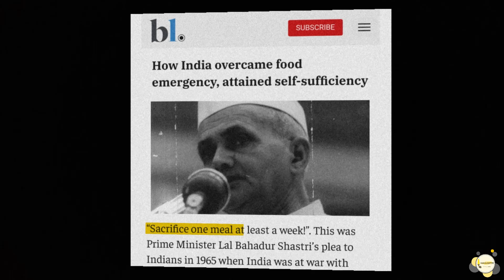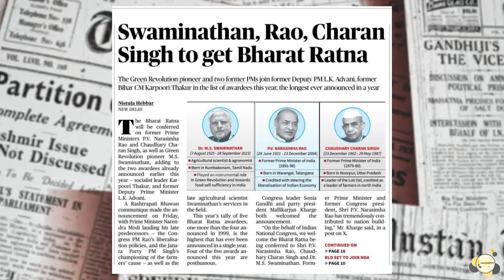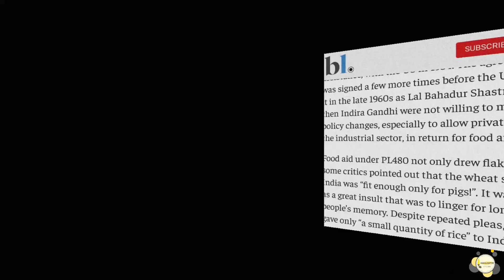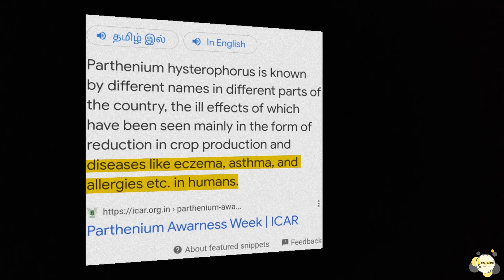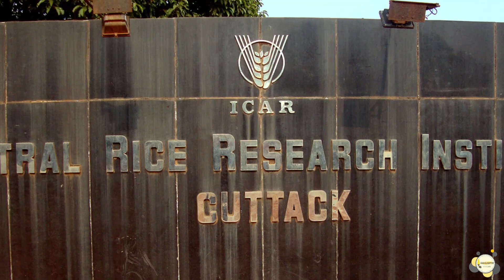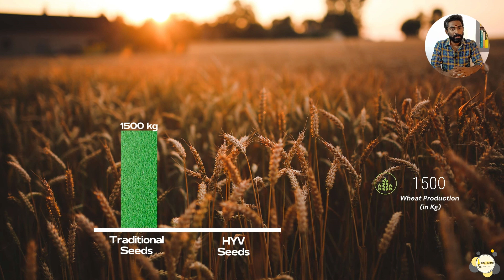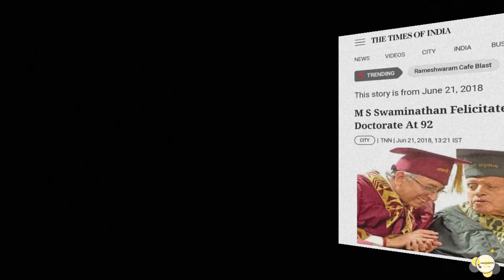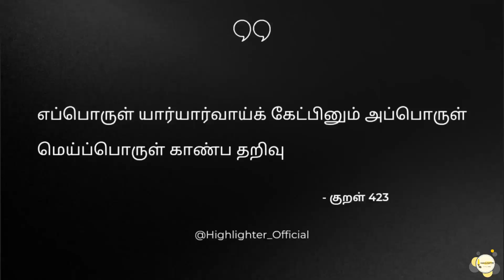Green Revolution in India |Contributions of MS Swaminathan | Bengal Famine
"The future belongs to nations with grains and not guns. If agriculture goes wrong, nothing else will have a chance to go right."
- MS Swaminathan

This video gives you a detailed background on the green revolution and how our incredible nation once struggled for food. Here the contribution of our agricultural scientist Mr. MS Swaminathan is invaluable ✨. By the end of this video you will able to understand how we overcome from this.